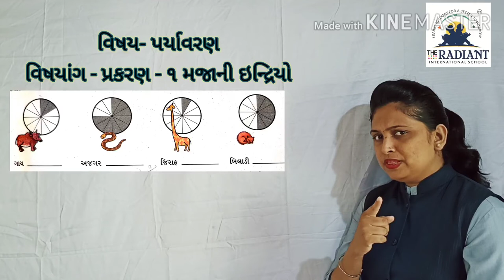ગુ મા,ધો ૫, પર્યાવરણ,પ્ર ૧મજાની ઈન્દ્રિયૉ પુનરાવર્તન ૨